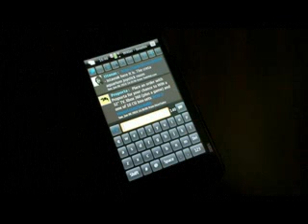witter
- junior witter witter studio dubai dan fogelberg larry hernandez karen witter witter